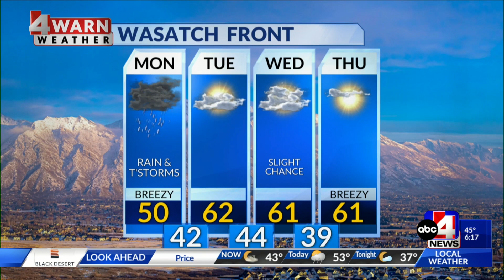Rainy and snowy start to the week in Utah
It's a soggy start to Monday as a low-pressure system is rotating through the Beehive State. Valley rain and mountain snowfall will continue throughout the day with fairly widespread rain along the Wasatch Front this morning becoming more scattered into the afternoon.